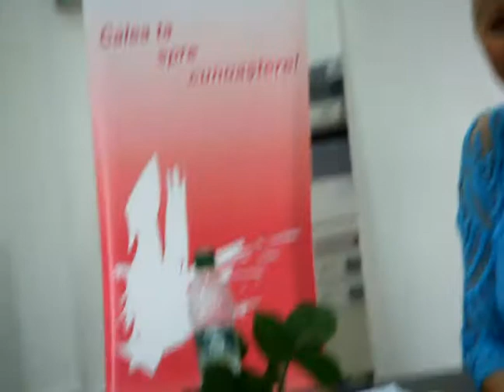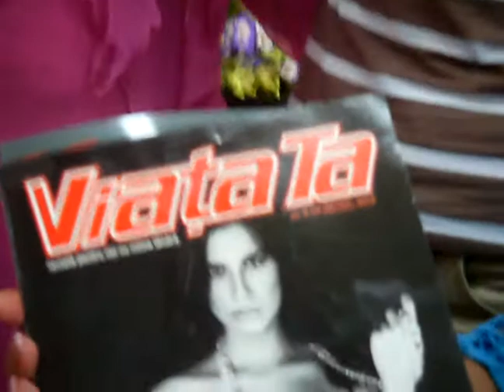Ludmila Sandu la Clubul ''Impresii din viata si carti'' (1)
Lansare de carte ''Petale de vesnicie''. Istorisiri traite de Ludmila Sandu in cadrul Bibliotecii Municipale ''B.P.Hasdeu''
15 iulie 2014